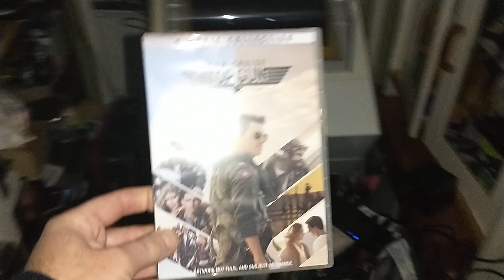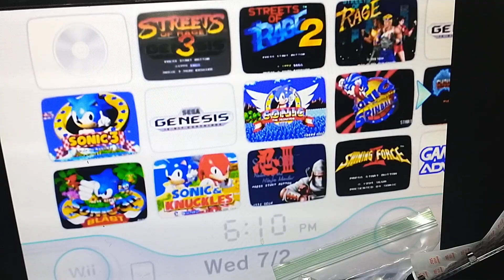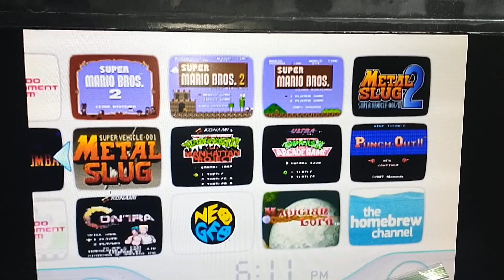Loaded Wii #3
I never take a day off. Orders are stacked up daily. I do all this in one room. Yes I sleep in a bunk bed. Another Loaded Wii. I have had over 500 Wii in the last few years. These 3 are the most loaded.